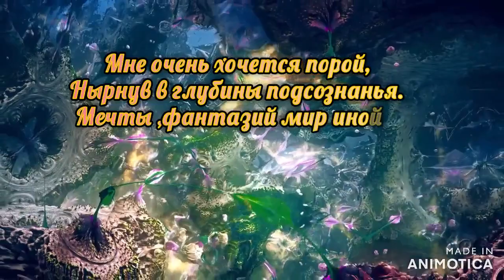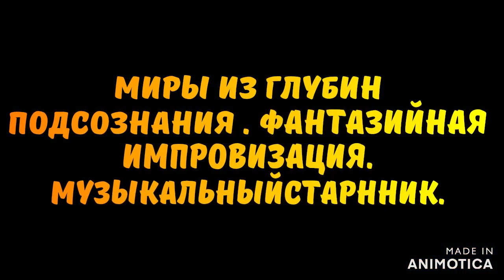Миры из глубин подсознания. Фантазийная импровизация. Премьера треа!!! Музыкальный Старнник.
Мне очень хочется порой,
Нырнув в глубины подсознанья.
Мечты, фантазий мир иной…
Объектом сделать осязанья.

Полёты мысли, звук вселенной.
Я жизнью новой наделю.
Пускай она, увы, мгновенна…
Но волшебством Вас этим удивлю.

Где то в неведомых глубинах подсознания плавают в тумане неясных теней, снов и призраков миры из слов и фантастических образов.
Им не суждено родиться, пока мы не взломаем преграду, не выпустим наверх клубящиеся планктоны нервных волокон.
Что-то так и пребудет питательным бульоном, седым хаосом бесформенных теней; что-то окажется бессмысленным расходным материалом,
не скреплённым волшебным клеем образов, но другое, невероятное вырвавшись наружу, расцветёт прекрасным цветком.
Глубины океана поднимутся наружу из тьмы, явив миру неведомые земному глазу и слуху созвездия. Новые ещё не изведанные миры подсознания.

Лучшее.